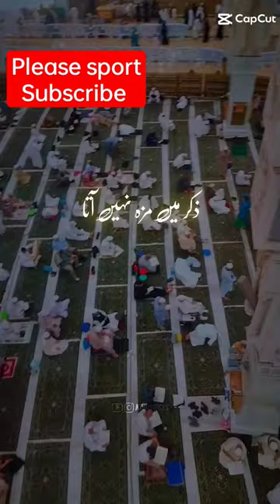sport foryou islamic islam vlog viral shorts 1m 400k india muslim makkah madina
The Tawaf of the Kaaba, known as "Makka Tawaf," is a deeply significant ritual in Islam performed during the Hajj pilgrimage and Umrah. It involves circumambulating the Kaaba, the sacred cubic structure at the center of the Masjid al-Haram mosque in Mecca, Saudi Arabia. Here's a detailed description:

Beginning: Pilgrims start at the "Black Stone" corner of the Kaaba. If possible, they touch or kiss the Black Stone before beginning Tawaf. The Black Stone is believed to have been given to Abraham by the archangel Gabriel.

Clothing: Men typically wear Ihram, two seamless white cloths, while women wear modest clothing, often including an Abaya (a loose black cloak). This attire symbolizes the equality and simplicity of all pilgrims before God.

Direction: Pilgrims move counterclockwise around the Kaaba, following a specific path known as the Mataf.

Prayers and Intentions: During Tawaf, pilgrims may recite prayers, supplications, or verses from the Quran. They often raise their hands in prayer as they pass the Yemeni Corner (Rukn al-Yamani).

Kissing the Corner: If possible, pilgrims kiss or touch the Hajr-e-Aswad (Black Stone) corner each time they pass it during Tawaf. This is considered a blessed act.

Seven Circuits: Pilgrims complete seven circuits around the Kaaba. Each circuit starts and ends at the Black Stone corner. The pace may vary, with some pilgrims walking briskly or running a part of the way (Ramal) during the first three circuits.

Multicultural Gathering: Tawaf brings together Muslims from diverse backgrounds, symbolizing unity and equality in worship. It's a powerful visual representation of the global Muslim community's diversity.

Reflection and Devotion: Many pilgrims reflect on the significance of Tawaf, the unity of God, the legacy of Abraham and Ishmael, and the spiritual journey of Hajj or Umrah. It's a time of intense devotion and focus on God.

Completion: After completing the seven circuits, pilgrims may perform other rituals, such as drinking Zamzam water or performing Sa'y (ritual walking between Safa and Marwa hills), depending on whether they are performing Hajj or Umrah.

Overall, Makka Tawaf is a deeply spiritual and symbolic act, representing unity, devotion, humility, and the shared faith of millions of Muslims worldwide.